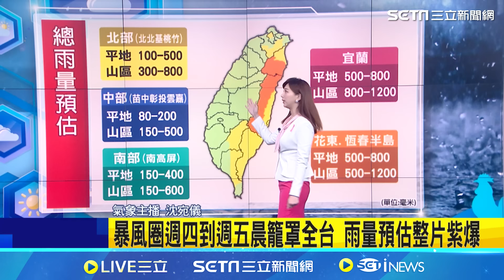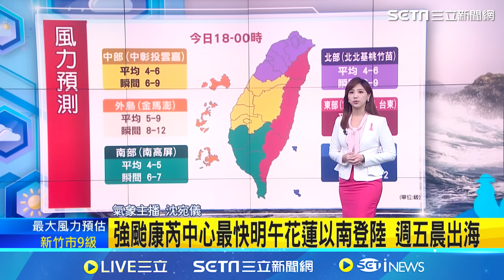康芮"颱風眼緊縮"挑戰巔峰 暴風圈最快今晚觸陸 最巔峰時刻"登陸眼牆周圍"恐刮17級以上強風｜三立新聞網 SETN.com